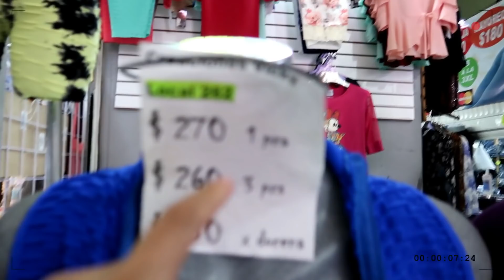ROPA BONITA Y DE MAYOREO EN MIXCALCO CDMX/ROPA DEPORTIVA,TYE DYE,BLUSAS,PANTALONES/INICIA TU NEGOCIO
Direcciones:

República de Venezuela #71 Col.Centro CDMX
(Frente al Mercado Abelardo)

Ropa deportiva: 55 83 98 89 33

Edito con Filomora y Final Cut Pro